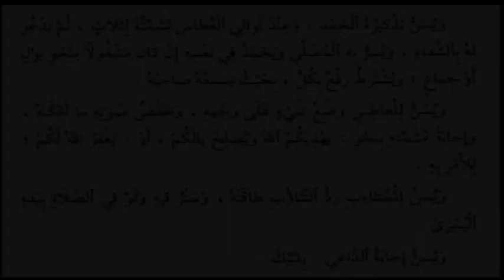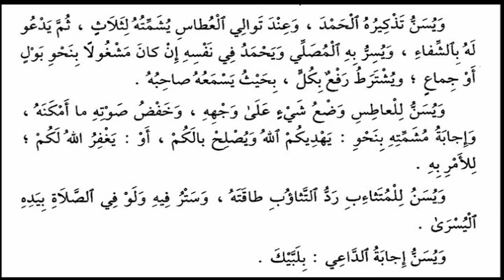FATHUL MUEEN | ജിഹാദ് 5 | ABOOSHAKIR USTHAD | SULAIMAN FAIZI KIZHISSERI